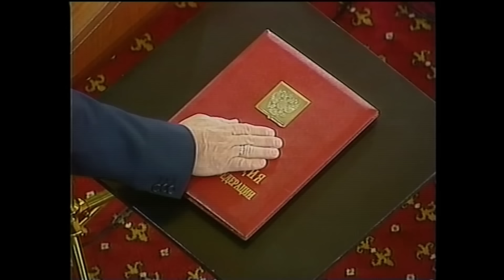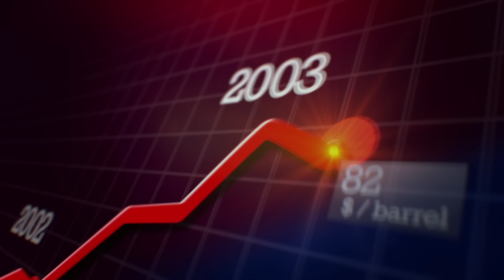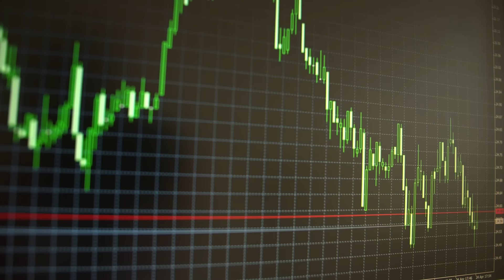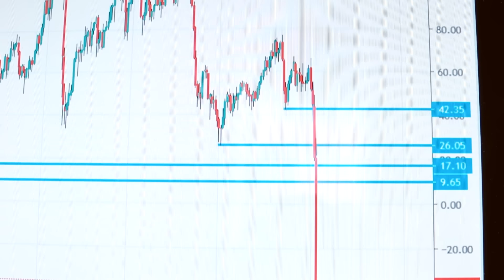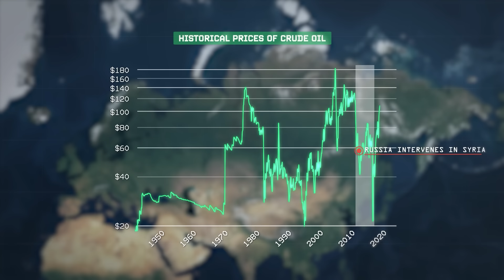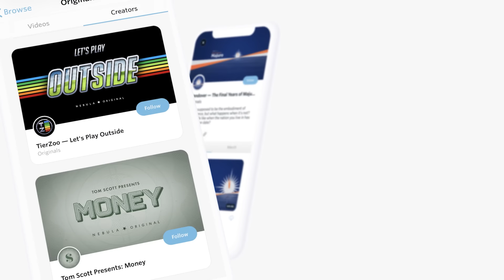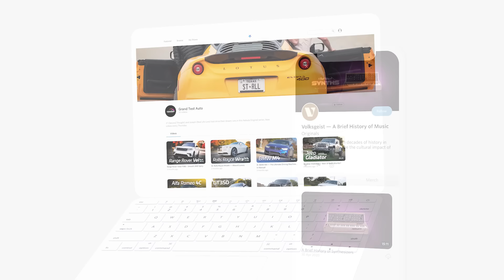Russia's Catastrophic Oil & Gas Problem